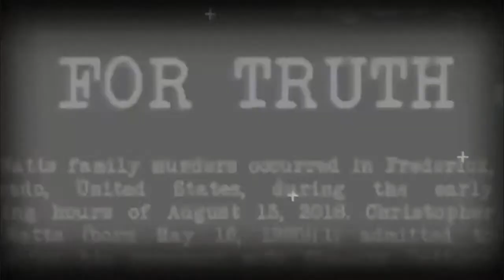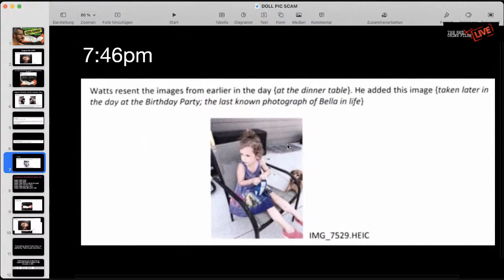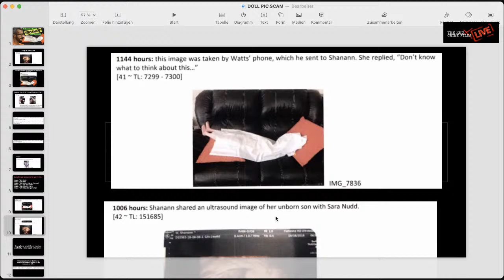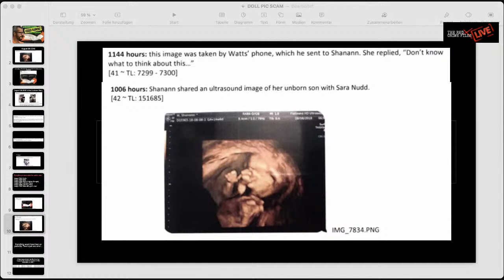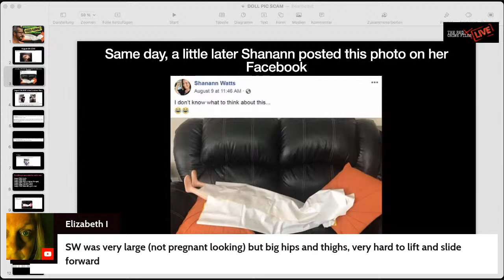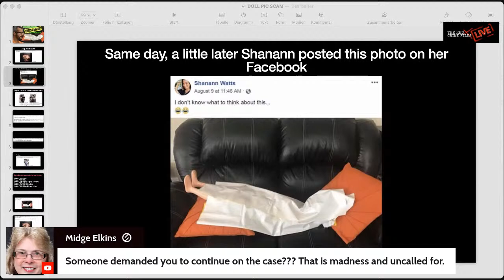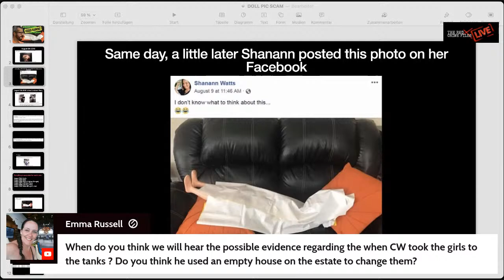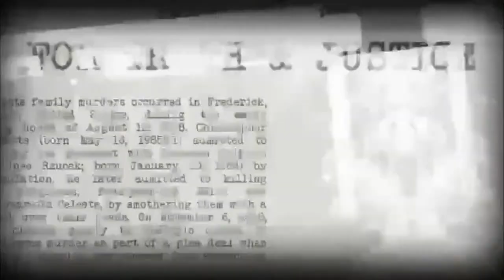❌ CHRIS WATTS - HIDDEN WARNING FOR SHANANN? The Infamous Doll Picture ...and who took it!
The Infamous Doll Picture Explained! Was it a hidden warning for Shanann? OR only hot air supported by the media to push their narrative? Join me and find out!